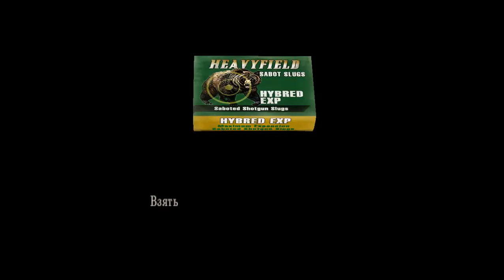Прохождение Resident Evil 4 #17 (Побег из Деревни)